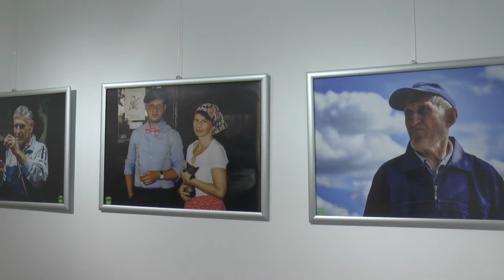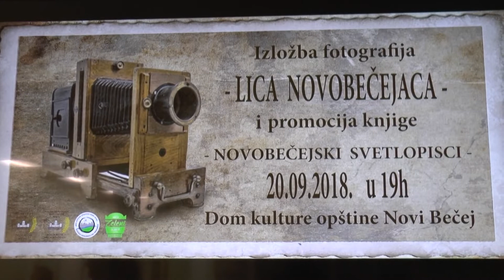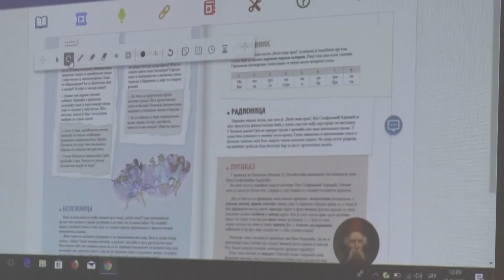Vesti dana 21. 09. 2018 .